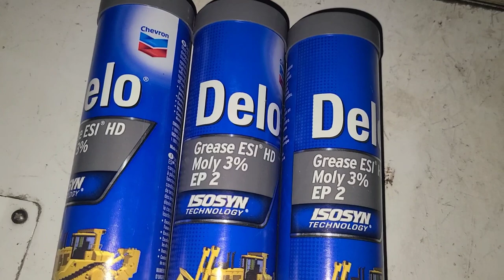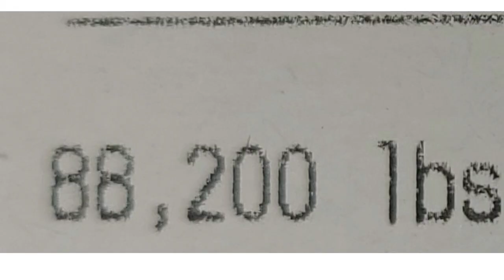234 Loading Chip n Saw & Pine Saw Timber‼️ @ttloggingshow